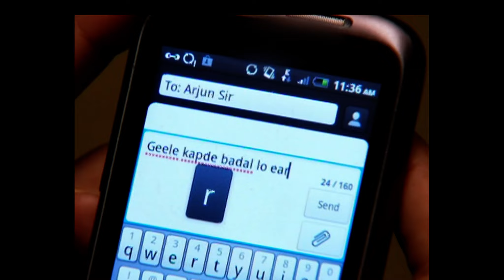PAVITRA RISHTA - Full Ep - 770 - Archana, Manav, Savita, Sulochana, Arjun, Purvi - Zee TV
Manav learns that Ovi has returned to India. Will her arrival bring family harmony or stir up hidden tensions? 🌏✨

Ovi आई India, पता लगा Manav को